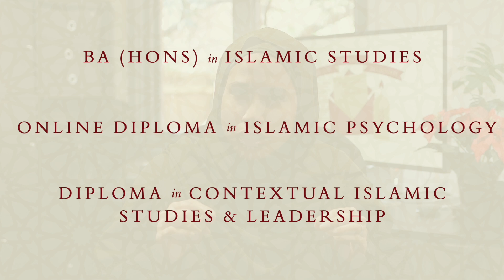Tackling Trauma – Imran Khan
Muslim communities are not immune to suffering from psychological stresses and strains, with many experiencing deep trauma.

Imran Khan, Alumnus of our Online Diploma in Islamic Psychology, discusses trauma in the Muslim community and the idea that Islamic tradition can be used as a source of healing.
We are, for the first time, inviting you to experience what it’s like to study at Cambridge Muslim College, with lectures and talks directly from our faculty members, students & alumni – and you! Engage directly during Live Interactive Sessions, and become part of the classroom experience. And of course, don't miss out on Shaykh Abdal Hakim Murad's inspiring Ramadan Moments every Friday, insha Allah.

This Ramadan, learn with us as we Educate, Elevate & Illuminate entire communities for generations to come. 📚 ✉️ 🕯